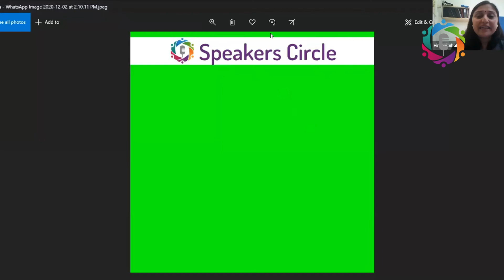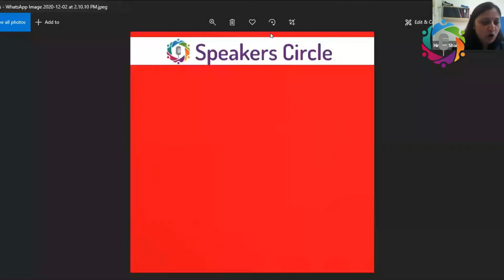"Chak De! India: My Favourite Movie"- Speech by Himani Shah at Speakers' Circle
The topic for speeches at Speakers' Circle in the month of December was "My Favourite Movie" !!

Himani Shah gave a speech in which she told the audience about her favourite movie "Chak De! India". She described how the movie has charmed her and how she continues to love it!
Check out her speech and learn from your observations!!

Speakers' Circle is a platform to improve your Public Speaking Skills!!
Fill up a google form to be a part of Speakers' Circle and attend our meets.

Speak up and share the sunshine!
Team Speakers' Circle.